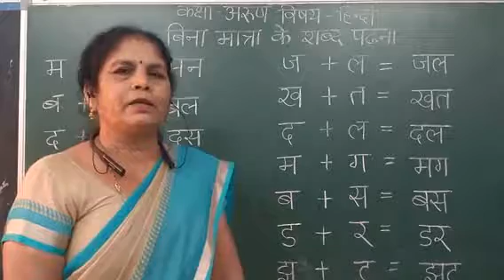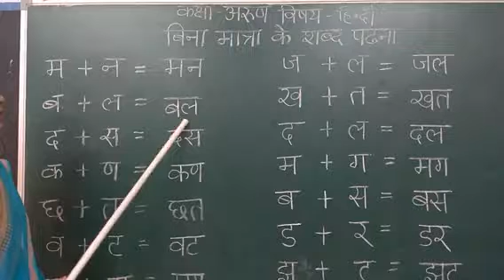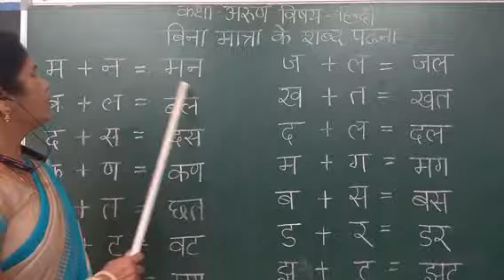कक्षा अरुण हिंदी